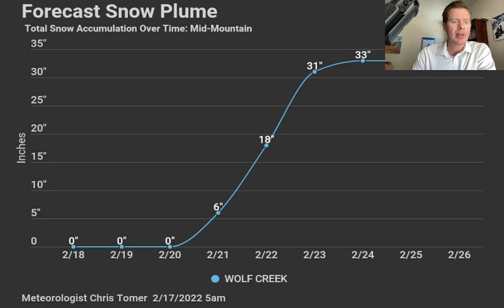Mountain Weather update 2/17, Meteorologist Chris Tomer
Two storm combo for next week across the West.